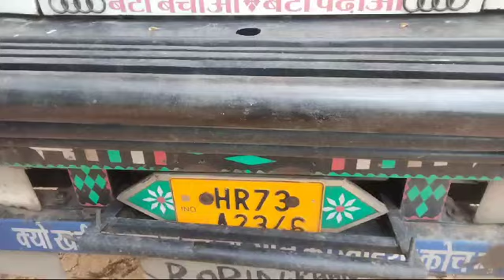Double filter green coconut loading from MANDIA Karnataka 🤙 8848869082/8695765848